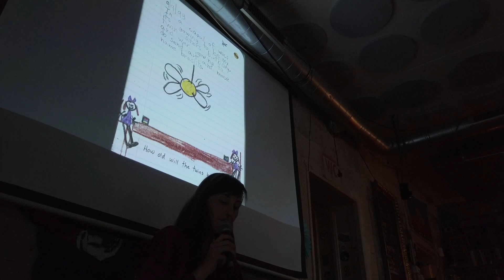Courtney June O´Connell performs at Hi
Courtney June O'Connell is a comedian and show organiser based in Berlin.